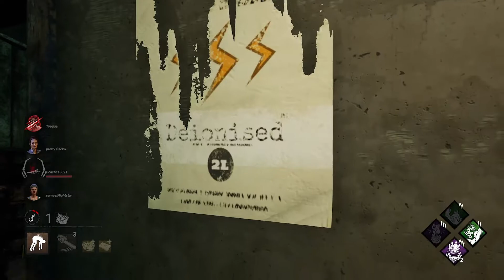DBD Bubba rank 7 (Help)